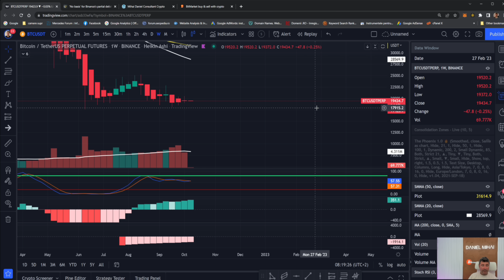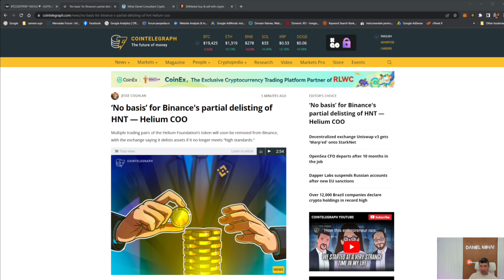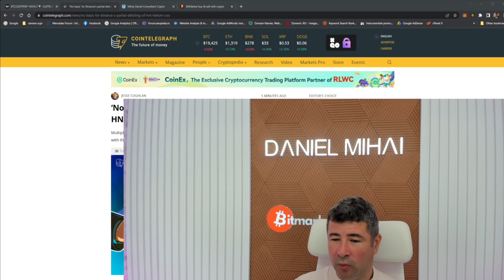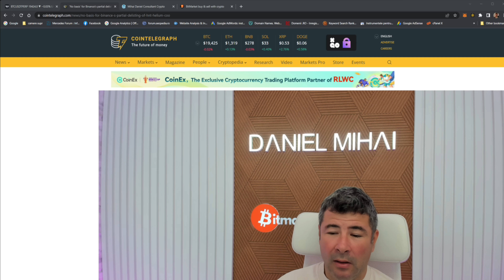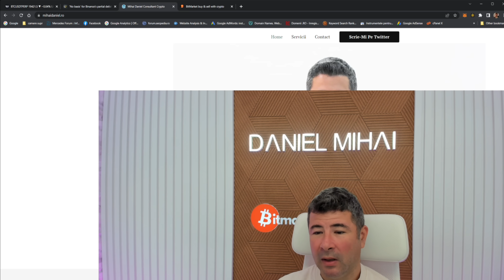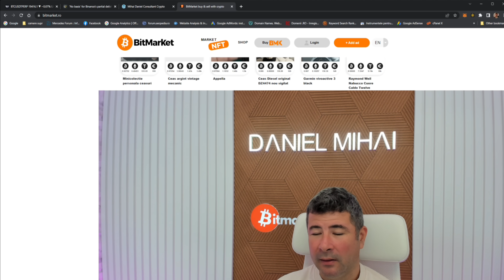Atentie la Helium HNT pe Binance!